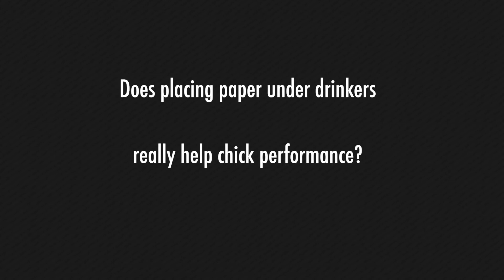Putting paper under chick’s drinkers: Is it really helpful?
Placing paper under water lines increases water consumption by baby chicks, but only for the first 3 or 4 hours after house placement, research indicates.
When day-old chicks placed in a house readily move to drinker lines with paper underneath, it’s thought that paper is the attraction, an assumption tested in a study by Michael Czarick, a professor at the University of Georgia, and graduate research assistant Connie Mou.